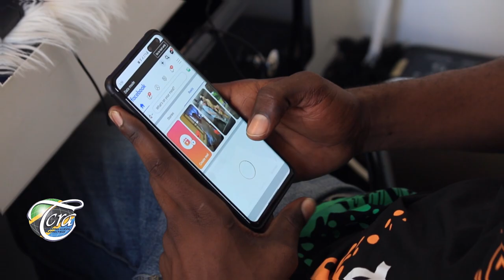Bambo la Mtaa Wiki Hii (14 Machi , 2024)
📌 USIKOSE KUTAZAMA📌
🎬 BAMBO LA MTAA
📺 CLOUDS TV
⌚ 3:30 USIKU
📆 ALHAMISI, 14 MACHI, 2024